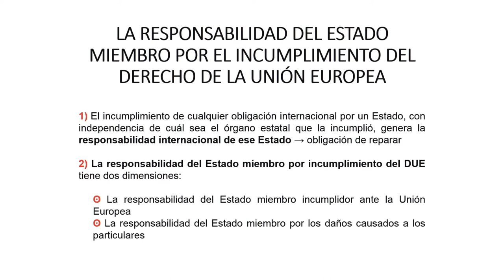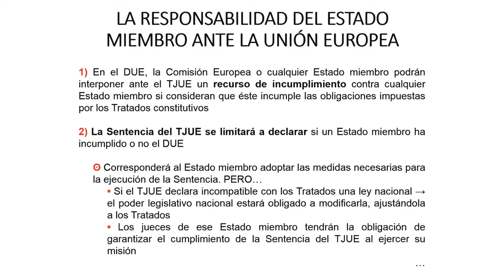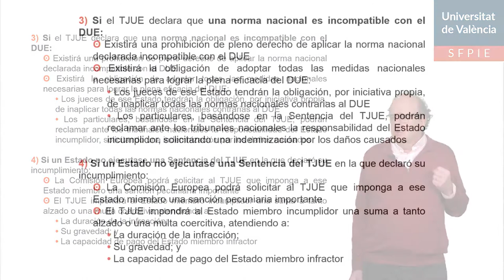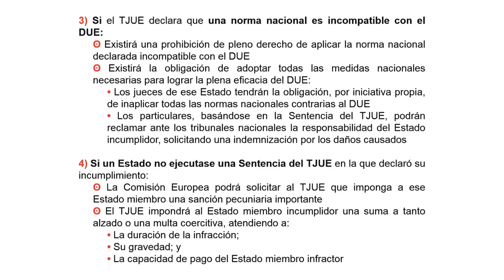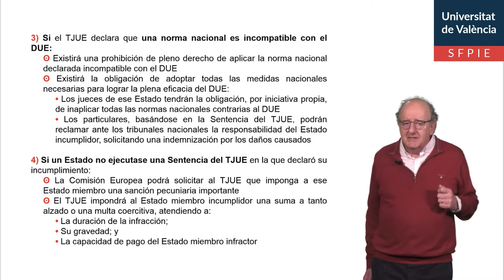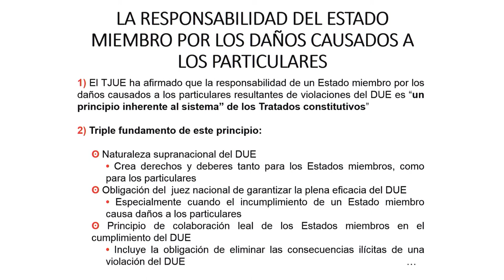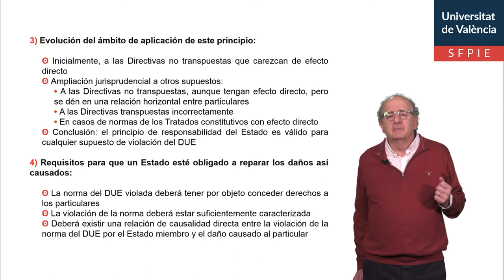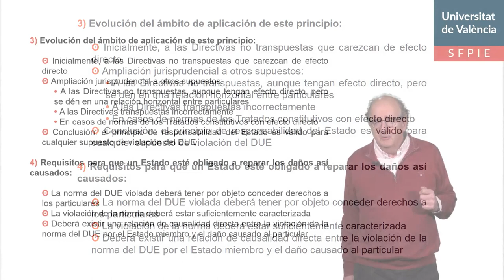La responsabilidad del Estado miembro por el incumplimiento del Derecho de la Unión Europea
Autor: Bou Franch, Valentín
Serie: Instituciones Jurídicas de la UE
Año: 2020
Resumen: En esta píldora educativa se explica el mecanismo para exigir la responsabilidad de los Estados miembros que incumplen el Derecho europeo, cómo solicitarla y qué efectos puede tener.